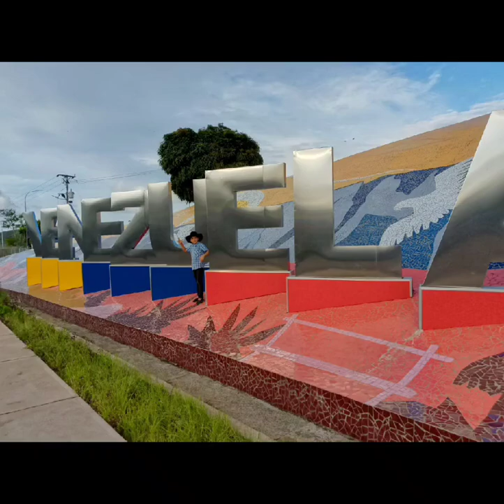ASDUL MEJIAS TALENTO NACIONAL VENEZOLANO EN EL FOLKLORE Y ALGO MÁS CON CARLOS RODRÍGUEZ